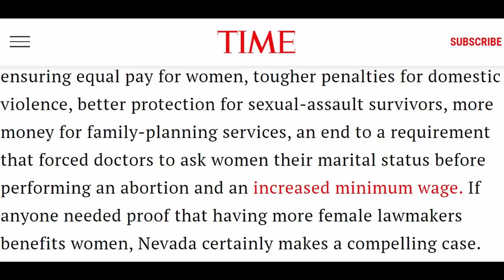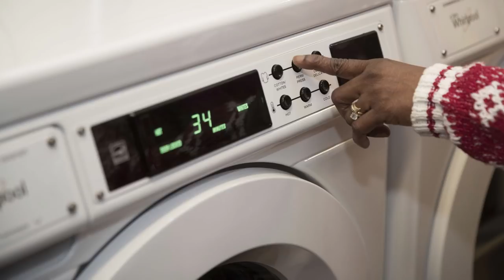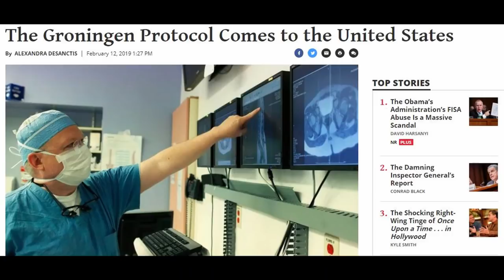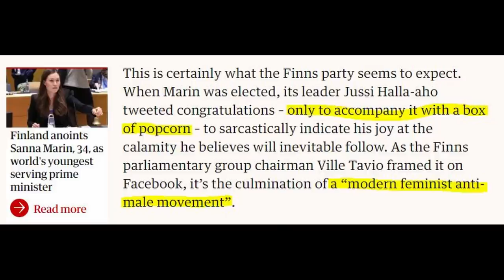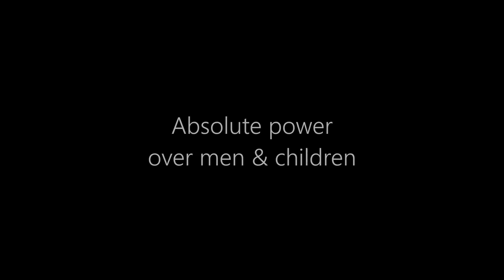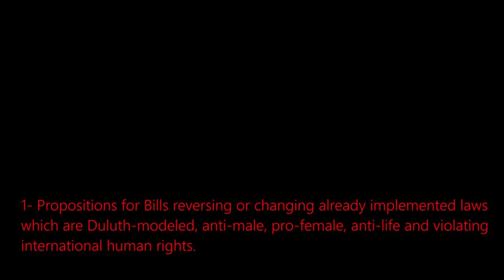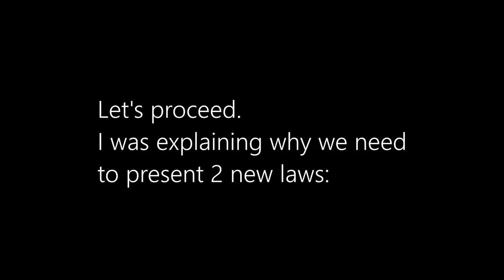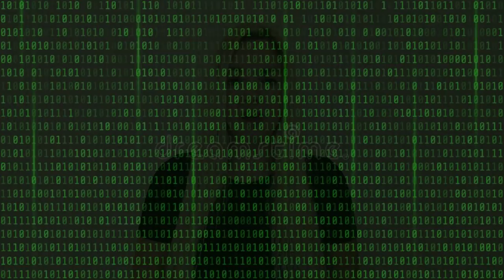MGTOW's Roadblock part 2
This is the second part of a two part video. It took longer than expected to finish this part, my apologies.

Regardless of who is orchestrating it all, a terrifying dystopia is being created in which boys and men will have hell to look forward to. But is there a solution?

And lastly, I intent to make these videos for the men whom are not too well-versed (yet) in this kind of material.

Excuse my English, I'm Dutch. I know my sound is terrible, my videos will get better - I learn as I go.